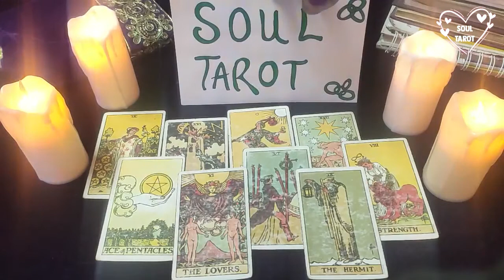ARIES ONE DAY IS NOW, BUT IT MAY SURPRISE YOU ARIES JANUARY 2022 TAROT LOVE READING